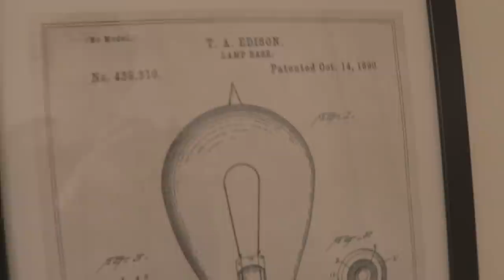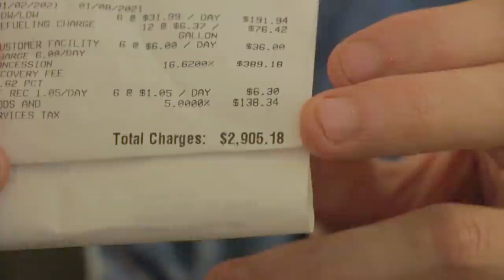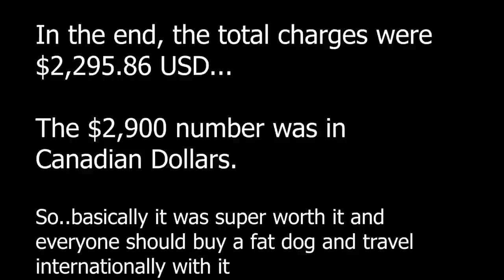It costs $3000 to cross the border during Covid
Travel vlog where I give my hot takes while traveling through the most epic parts of the US and Canada. I hope you learned some valuable things. This vlog was meant to be an education.

It doesnt cost exactly $3000 to cross the border during covid. But it comes very close when you own a large dog.